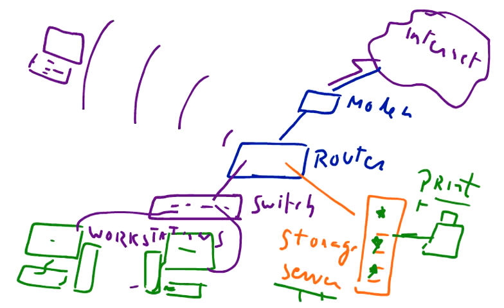Architecture of Computer Office Networks fundamentals, 8, Computer Networking tutorial for beginners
Learn Computer Networking in the Computer Networking for beginner's tutorial series by ifacter.com. Tutorial 8 continues the discussion on basic parts of office based computer networking and networks. We have notes, pdf and list of books of Computer Networking. This tutorial introduces to the fundamentals of computer networks in layman's term ifactner.com and can be used for info for computer networking certifications and technology operations. Ifactner introduces diagram and image of basic computer networks.

Ifactner introduces diagram and image of basic computer networks.
This computer networking tutorial introduces the viewers to different parts of office based computer networks (simple computer network i.e., Local Area Network LAN) including nodes in computer networks, communication media of networks, triple play routers, switches, modems, fiber optics, copper cables and wife as wireless media of home computer networking.

for my blogs, written and video tutorials.

Have you ever wonder what is a computer network and what is the fundamental basic parts of computer networking and computer networks, then this computer networking video tutorial on intranet is for you. This tutorial introduces you to the basic architect of computer networks on ifactner.com. This lecture video tutorial on computer networking is the 7th part of 20 parts ifactner computer networking video lectures  and . These computer networking tutorials are aimed at beginners, students,nerds,dummies and starters of computer networking.